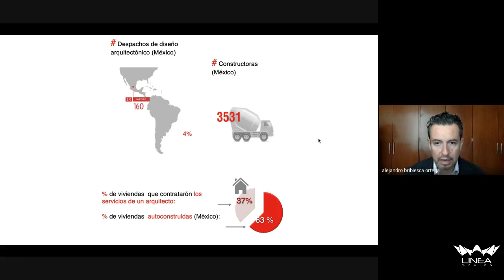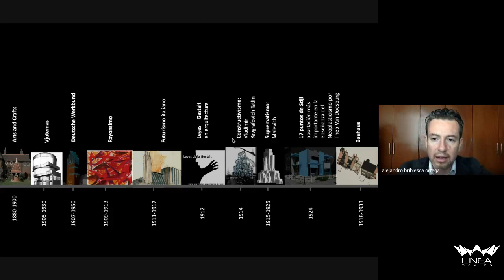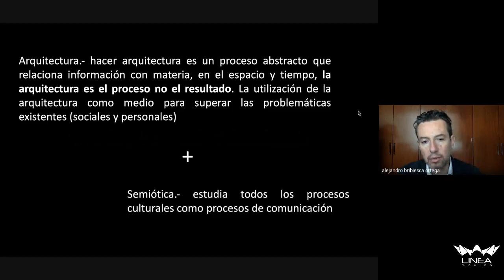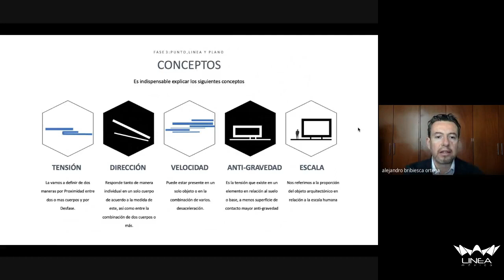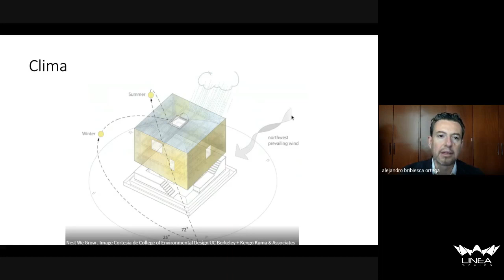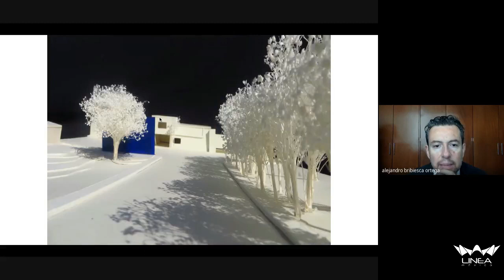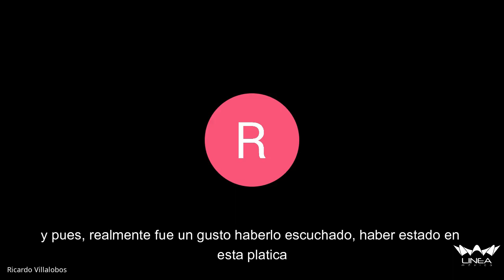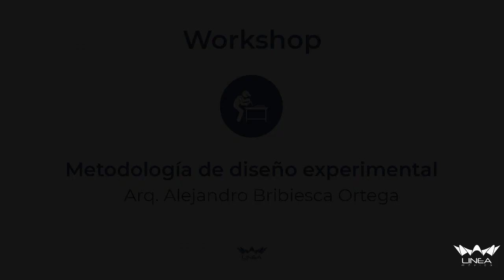Workshop | Metodología de diseño experimental